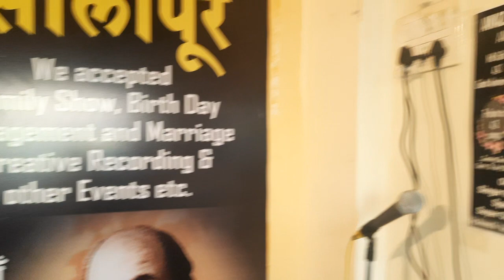by mohd sir At Awaz studio solapur